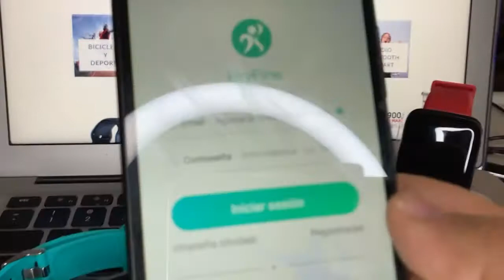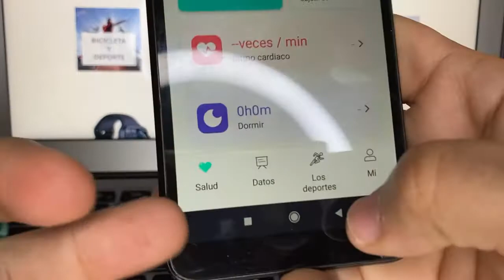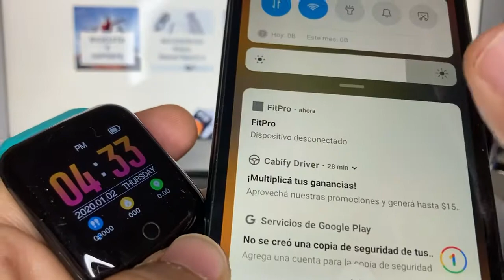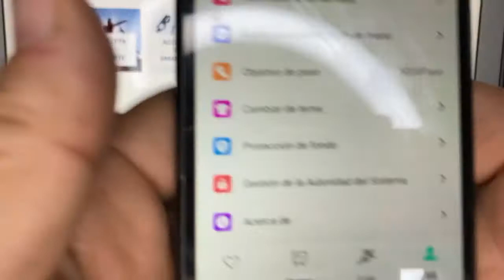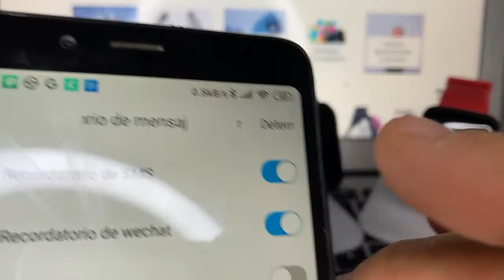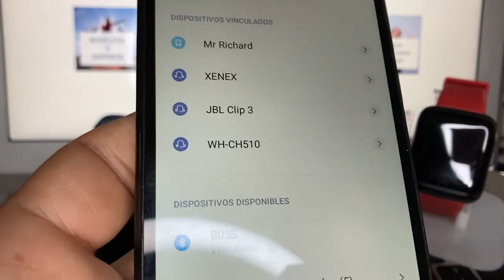Cómo conectar el nuevo SmartWatch 116 plus 2022 con android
En este video encontrarás cómo conectar tu Smart Watch o reloj inteligente con tu Android para el modelo 116 plus con el programa hryfine.

Para más detalles funciones o compras ingresar a nuestra web￼: ￼